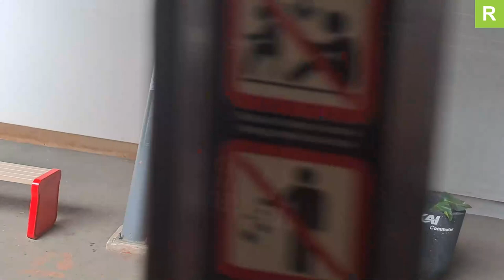JR 205 Acceleration Sound | KRL ride from Jurang Mangu to Cisauk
Ride begins at 1:10

But if you want to hear the acceleration sound, best to start at 4:26 which is after I moved to the end of the carriage.

Cloudy/Rainy day ride from Jurang Mangu to Cisauk, train was half empty fortunetely.

If you're wondering why I chose to get on that specific carriage and then changed positions inside said carriage, its so that the traction motor sounds are better heard. Those blue boxes you see at the bottom of some carriages are most likely traction motors driving the train.

Jurang Mangu and Cisauk are two stations with plenty of access to entertainment. A short angkot ride away from Jurang Mangu is Trans Snow World Bintaro mall which is a mall and a snow theme park, Living Plaza Bintaro mall, and the parking lot of the former Giant store/supermarket where you can go horse riding on weekends.

A short BSD link ride away from Cisauk Station is ICE Convention Center which is the largest convention center in South East Asia, AEON mall which is a Japanese mall, and BSD Xtreme Park which is a park that provides numerous sports/activities.